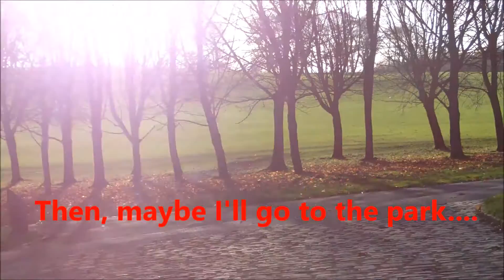Bertie Has a Birthday!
Bertie the Bichon's 3rd birthday